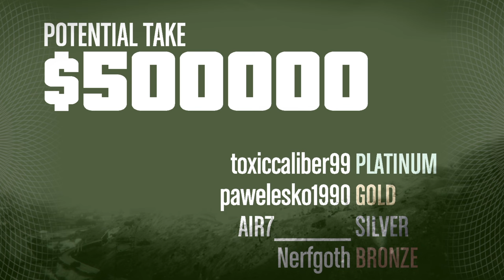PRISON BREAK 3:10 FORMER CONSOLE WORLD RECORD (PS4) PRISONER POV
while Rockstar timers (on Fleeca, Humane Labs, Series A and Pacific Standard) are bugged I subtract 8 seconds, this seems the most accurate to the original Rockstar timers.

GTA ONLINE ELITE CHALLENGE.

Me - Toxiccaliber99 (Prisoner)